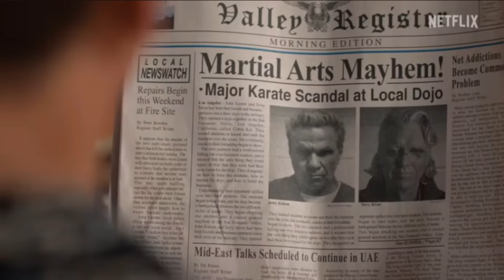Cobra Kai Season 6 part 1 Review Spoilers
I review of Cobra Kai Season 6 part 1